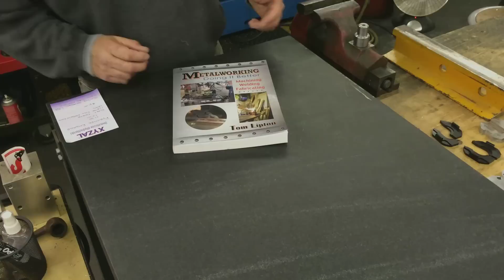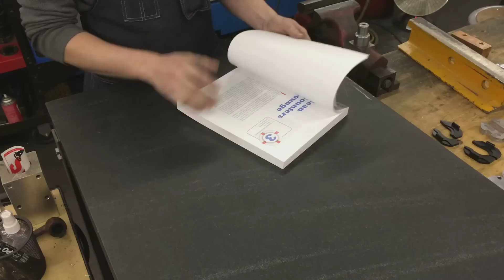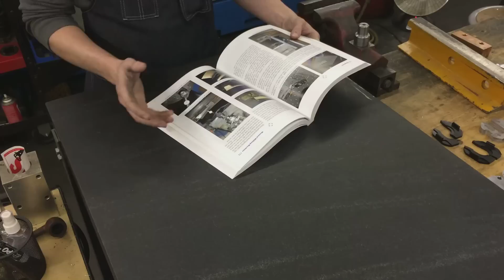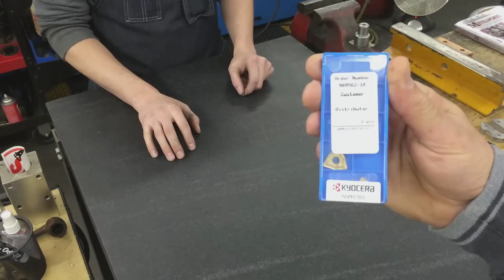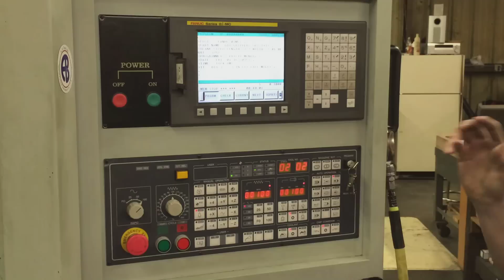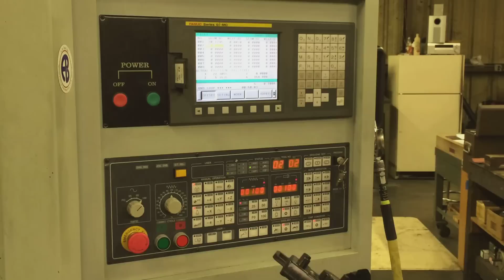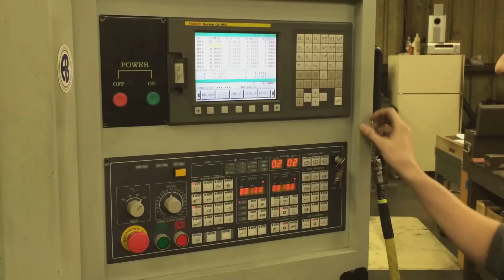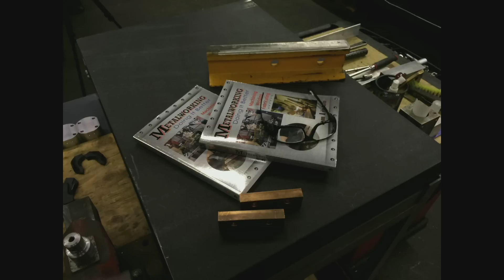Surface Plate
In this video, I give special thanks to Mark Rowland's Surface Plate and Stand gift to me, and Tom Lipton of Ox Tool Co for having Philip Monday and myself up to his shop. Philip shows his CNC in action!